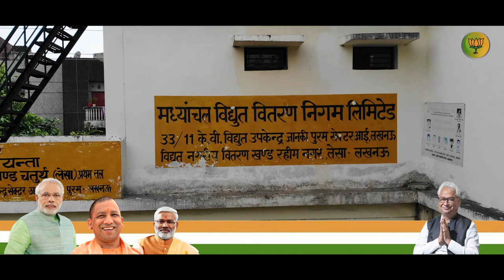"Neeraj Bora | A Political Journey Unveiled"| Movie | Documentary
"Discover the inspiring journey of Neeraj Bora, a dedicated political figure who has tirelessly served Lucknow and its people. This compelling political documentary delves into Neeraj Bora's impactful contributions, unwavering dedication, and the positive changes he has brought to the city. Join us as we explore his life, vision, and remarkable efforts to uplift Lucknow. Get ready to be inspired by the story of a true leader."

SHAGA MEDIA - Doctor Of Your Business